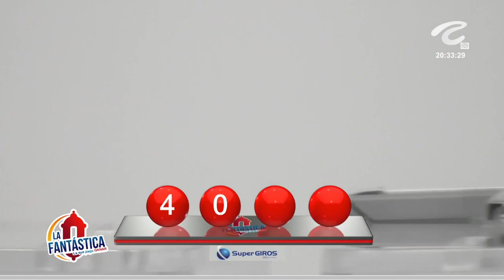LA FANTÁSTICA NOCHE Resultado del SÁBADO 18 DE JUNIO de 2022 ✅🥇🔥💰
Hola buenas noches, te presentamos los resultados de las loterías y chances en Colombia, vamos con el Resultados del Chance La Fantástica noche del SÁBADO 18 DE JUNIO de 2022.